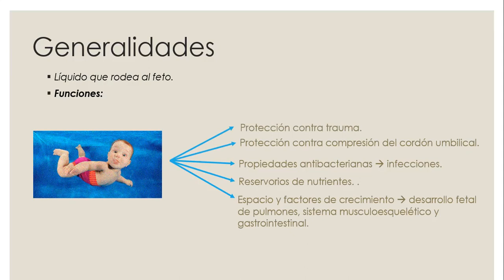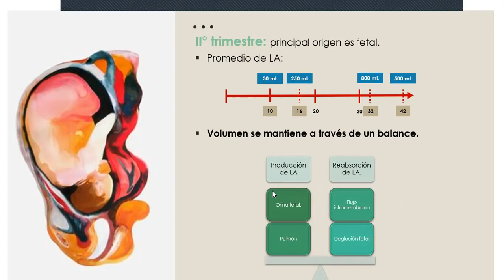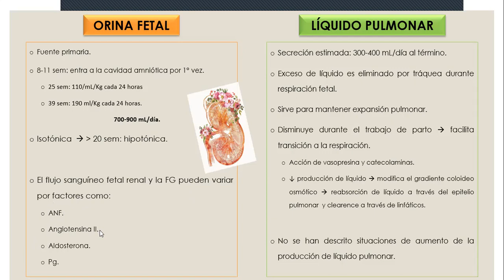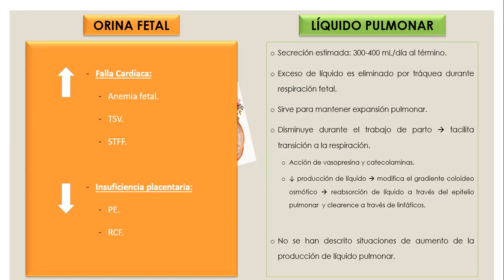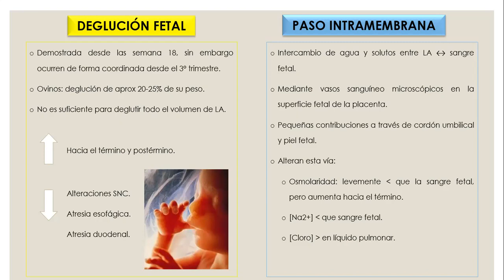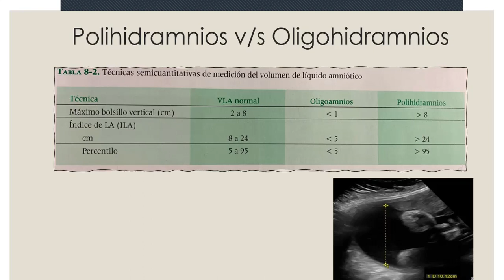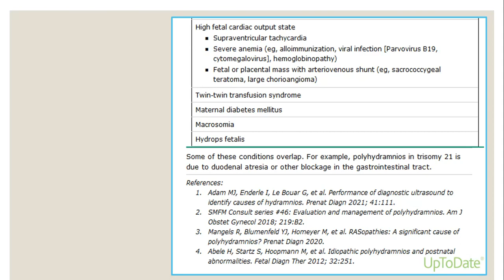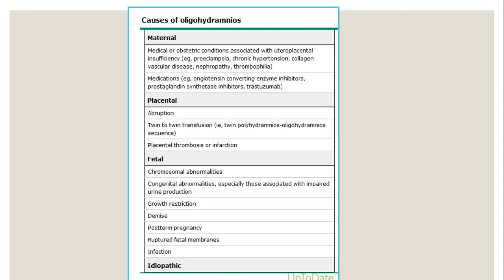FISIOLOGÍA DEL LÍQUIDO AMNIÓTICO - DRA. FRANCISCA MORALES BAECHLER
Tema: Fisiología del líquido amniótico
Tipo: Seminario rotación
Presentador: Dra. Francisca Morales Baechler